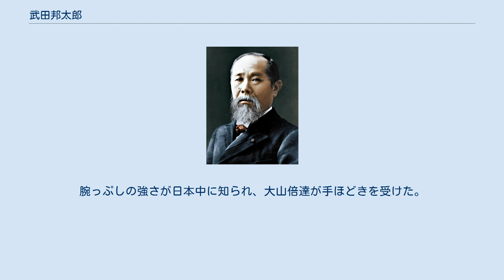武田邦太郎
武田 邦太郎（たけだ くにたろう、1912年（大正元年）12月20日 - 2012年（平成24年）11月15日）は、日本の政治家。
日本新党副代表。
1998年勲三等旭日中綬章を受章。
 広島県福山市生まれ。
福岡高等学校を経て、東京帝国大学文学部卒業後、鐘紡に入社。
同社農林部に所属し、満州において農業事業に取り組んでいるとき、職業軍人・石原莞爾と知り合う。
これは、武田の従兄に当たる池本喜三夫が石原のブレインであったことも大きいという。
 終戦を迎え、石原は生まれ故郷である山形県・鶴岡に戻り、遊佐の鳥海山麓に自給自足の農村共同体である「西山農場」を創設し、理想郷づくりをはじめる。
石原が目指した「小さな満州」建設には、武田や石原の一番弟子で、武田の良きパートナーであった曹寧柱をはじめ全国から「東亜連盟」の理想に共鳴するものが参加。
開墾作業には町井久之、大山倍達、さらには戦前、大逆罪に問われたアナーキストの朴烈らも参加した。
 西山農場は「都市解体 農工一体 簡素生活」をスローガンのもと、完全自給自足生活を実践したが、やせた土地で作物は思うように育たず、 脱落者が相次いだ。
1949年に石原が亡くなると、さらに多くの人が村を出た。
それでも武田は農場に残り、数少ない同志たちと開墾を続け、開拓農業協同組合長を務める。
この間、武田は石原が唱えたアジア主義の理想を広める分類上は、右翼とされる「協和党」「新生アジア協議会」といった政治団体にも関わった。
これらの団体は日本の再軍備には慎重で、アジア各国の主権を尊重し、相互提携を目指すといった点で異色の存在であり、戦争放棄を謳った憲法9条の遵守を誓った右翼など、この時代に協和党をおいて他にはなかった。
 武田は、もともと農業の専門家であったため、政府から助言を求められ、1961年、池田勇人首相の諮問機関・新農政研究所に入り、1977年、所長となる、ほかに赤城宗徳農林大臣顧問、田中角栄内閣日本列島改造問題懇談会委員、三木武夫内閣国民食糧会議委員等を委嘱される。
その後、武田平和研究所、武田新農政研究所を設立。
 1992年、細川護熙に説得され、日本新党の設立に参加し副代表となる。
同年の第16回参議院議員通常選挙で比例区順位4位で立候補し初当選。
外務委員会委員、沖縄及び北方問題に関する特別委員会委員、国会等の移転に関する特別委員会委員長を歴任した。
 晩年はほとんど遊佐から出ることもなく、書物を紐解く以外は、石原を看取った最後の一人として、「墓守」に徹した。
 2012年11月15日、酒田市の病院で肺炎のため死去。
99歳没。
 ^ 韓国・慶尚北道に生まれる。
1934年に日本に渡り、京都帝大に進むも、滝川事件に連座し退学。
その後、立命館大学に移って空手を習う。
腕っぷしの強さが日本中に知られ、大山倍達が手ほどきを受けた。
また町井久之も曹の弟子筋に当たり、曹は民団の創設にも関わる。